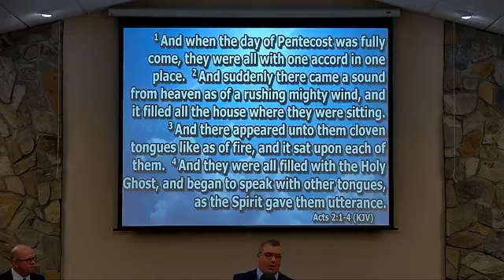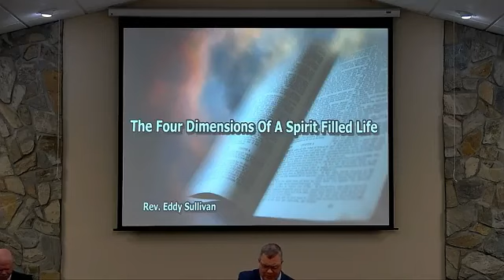The Four Dimensions Of The Spirit Filled Life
Wednesday Night March 20, 2024
Rev. Eddy Sullivan